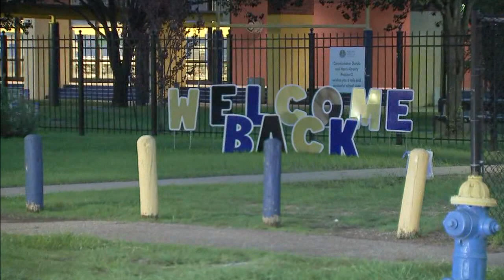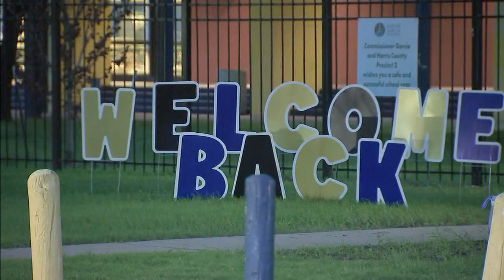Leaders kick off 'Safe Walk Home' program as HISD classes resume